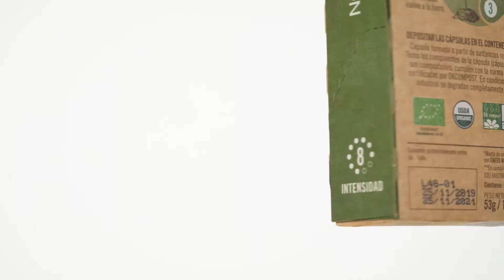Descubre las Cápsulas Novell Residuo 0 - Più Aroma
Cápsulas 100% COMPOSTABLES.
Café 100% ORGÁNICO, sin herbicidas ni pesticidas químicos.
Compatibles con sistema Nespresso®.

La variedad Più Aroma presenta un blend de cafés arábigos orgánicos lavados y naturales, tostados cuidadosamente con el fin de seducir a los catadores de café más exigentes. Se obtiene una taza de café rica en descriptores y baja en cafeína. Encontramos un aroma floral y afrutado, y en boca, notas de miel y limón, frutos secos, vainilla y mango. Perfecta para los amantes del café suave.